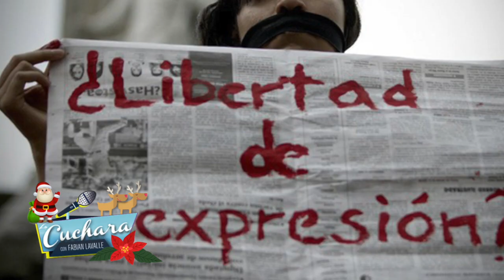Ana Claudia Talancón protagoniza ¨Perfectos desconocidos I LA CUCHARA